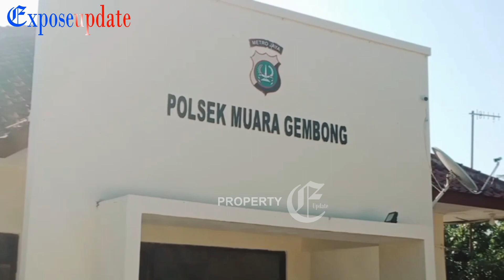POLSEK MUARAGEMBONG SERAHKAN MOTOR HASIL KEJAHATAN KEPADA PEMILIKNYA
PIHAK KEPOLISIAN SEKTOR MUARAGEMBONG POLRES METRO BEKASI PADA HARI JUM'AT, 09 JUNI 2023 PULANGKAN MOTOR PADA PEMILIKNYA DARI HASI KEJAHATAN.

WAKAPOLSEK MUARAGEMBONG, IPTU SUHARTONO MENGIMBAU KEPADA MASYARAKAT UNTUK SELALU BERHATI-HATI DAN WASPADA SAAT MENYIMPAN ATAU MEMARKIR KENDARAANNYA AGAR SELALU DI KUNCI GANDA GUNA MENJAGA HAL HAL YANG TIDAK DI INGINKAN.

SEDANGKAN KORBAN YANG BERNAMA WAWAN, DIRINYA SANGAT BERTERIMA KASIH KEPADA POLSEK MUARAGEMBONG YANG TELAH MENGEMBALIKAN SEPEDA MOTOR MILIKNYA TANPA ADA KENDALA DAN SESUAI DENGAN PROSEDUR.